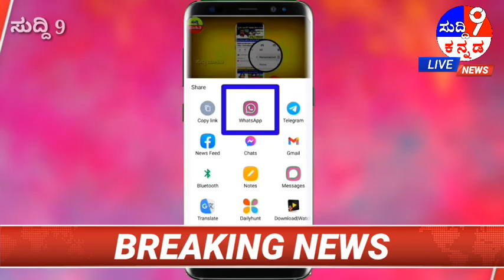ಬಿಗ್ ಬ್ರೇಕಿಂಗ್ ನ್ಯೂಸ್ | ಸಾಲಮನ್ನಾಕ್ಕೆ ಅಡ್ಡಗಾಲು | ರೈತರಿಗೆ ಭರ್ಜರಿ ಗಿಫ್ಟ್ | ಚುನಾವಣೆ ಸಮರ | ನೇರ ಹಣ ಜಮಾ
ಸಾಲಮನ್ನಾಕ್ಕೆ ಅಡ್ಡಗಾಲು | ರೈತರಿಗೆ ಭರ್ಜರಿ ಗಿಫ್ಟ್ | ಚುನಾವಣೆ ಸಮರ | ಖಾತೆಗೆ ನೇರ ಹಣ ಜಮಾ

ಧನ್ಯವಾದಗಳು
ಸುದ್ದಿ 9